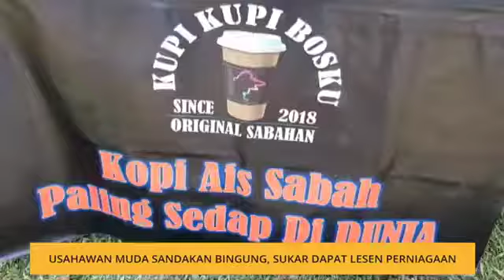Kupi Kupi Bosku @ Astro Awani